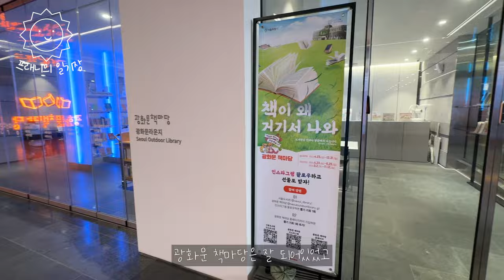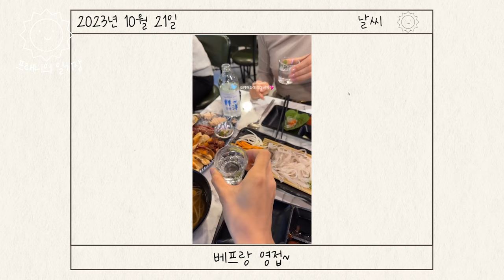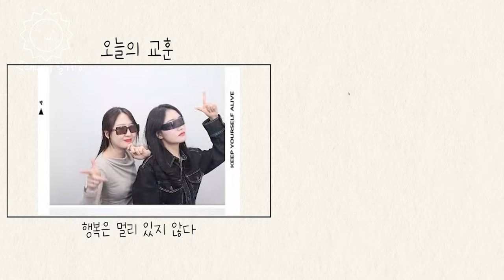[Franny's Diary] 강남역 | 천진영감 술방 | 레이어드컷 | 대하구이 용용선생 먹방 | 수통골 산책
강남역 | 천진영감 술방 | 레이어드컷 | 대하구이 용용선생 먹방 | 수통골 산책

한국,,역시 넘나 좋닷,,❤️